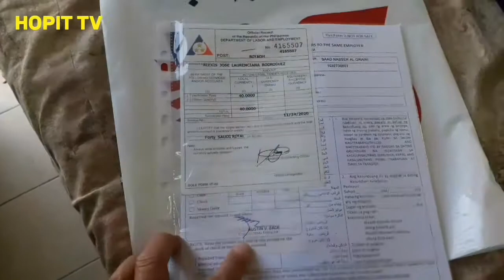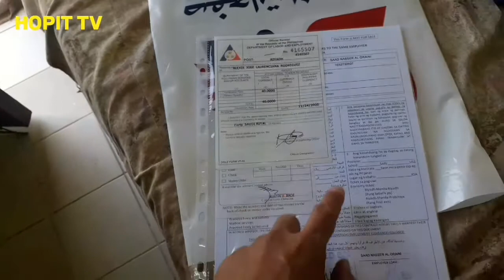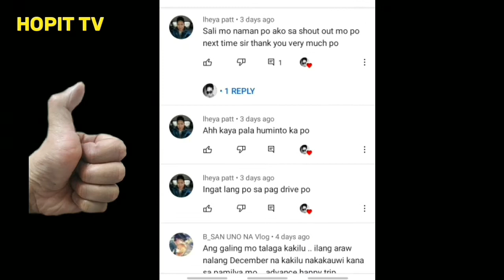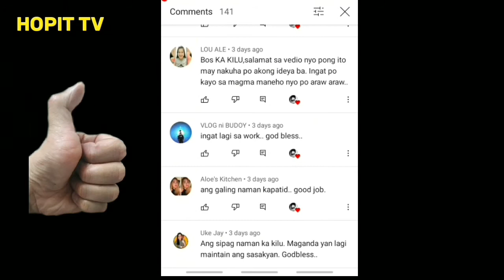Q and A BAKIT KA KILU? + WALIS SA BAKURAN | FAMILY DRIVER SA SAUDI #69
ito po ang sagot sa mga nagtatanong kung bakit ka kilu. watch ninyo po hehehe
salamat po sa inyong lahat mga ka kilu
BUHAY OFW
BUHAY FAMILY DRIVER
HOPIT TV